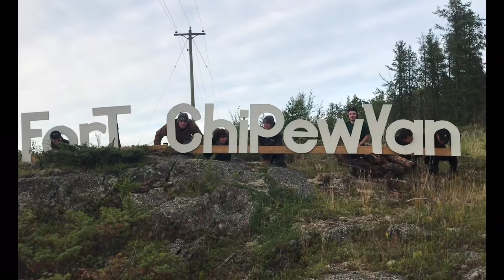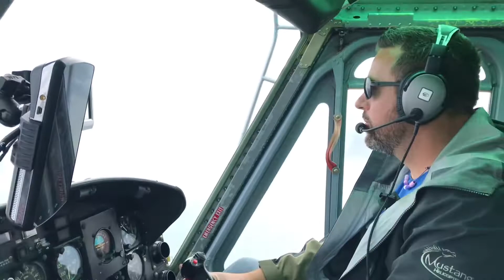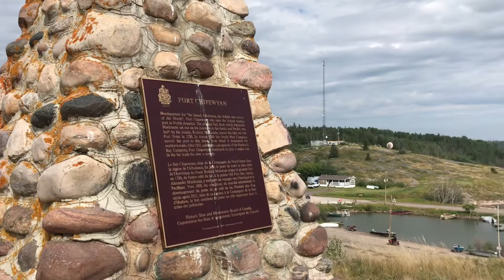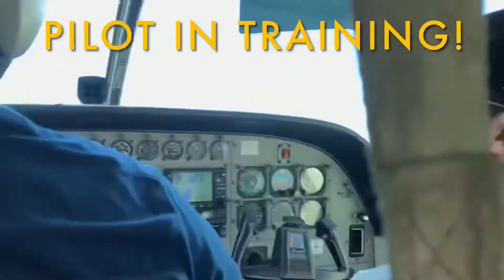2021 Fort Mac Week 6!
Thank you for an amazing summer!

We are so lucky to have worked with so many amazing people and project partners this summer and each and every one of them has made this a memorable and valuable experience. This week was no exception. Thank you Candace, Marcus, Bowen, Marg, and the rest of the Fort Chipewyan community for showing us your beautiful home!